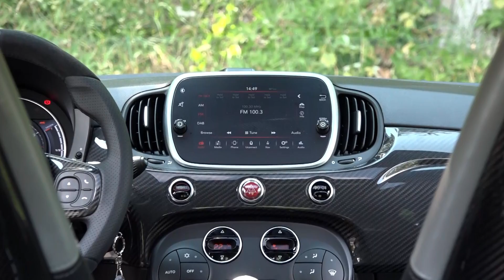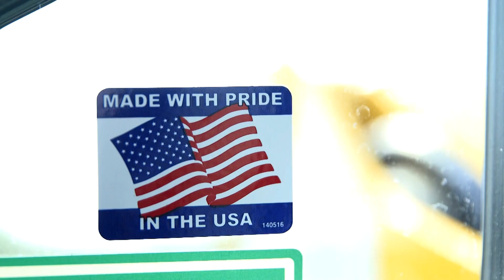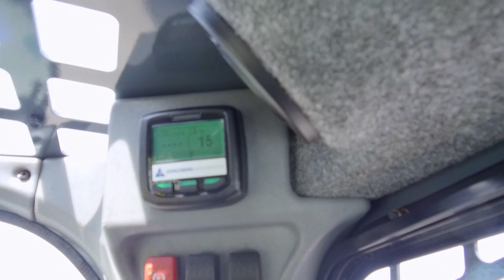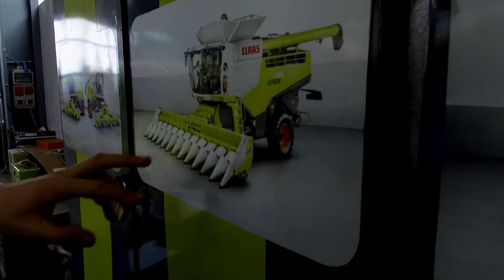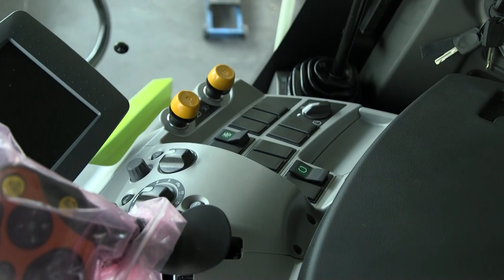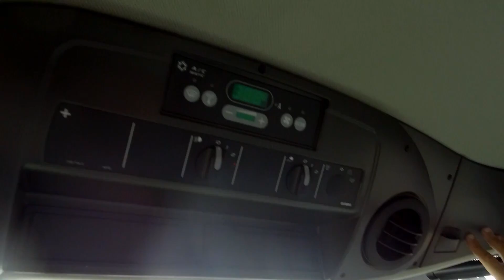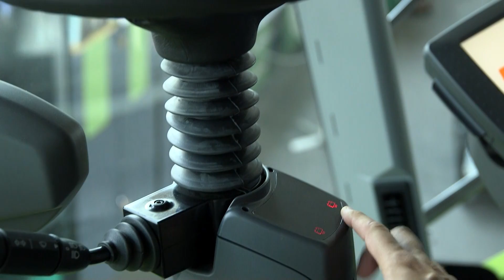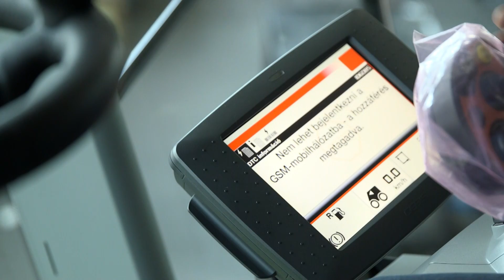Speedzone S01EP43: Belemásztunk a kombájnba, kiömlött a sör!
A mai epizódban végül is alig történik valami: csak durrogtatunk egy Abarthtal, kipróbálunk egy büszke amerikait, amely a japán motor nélkül sehol nem lenne és kiöntjük a sört a szántóföldre. Ja, és belemászunk egy kombájnba.